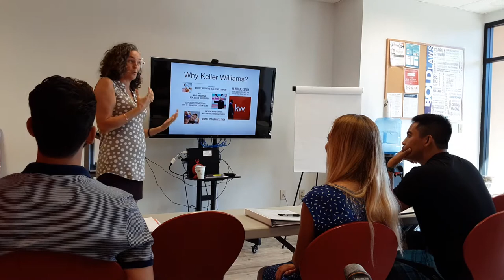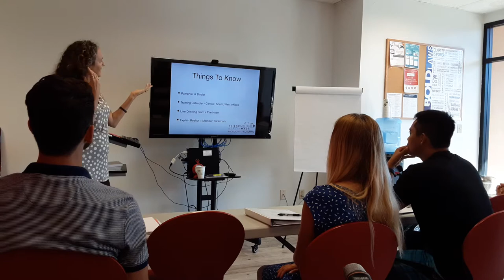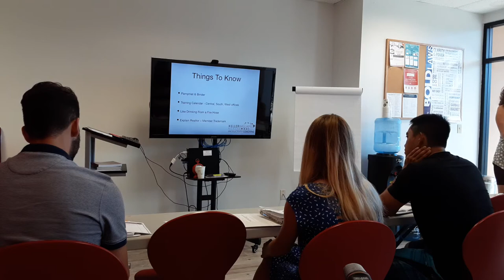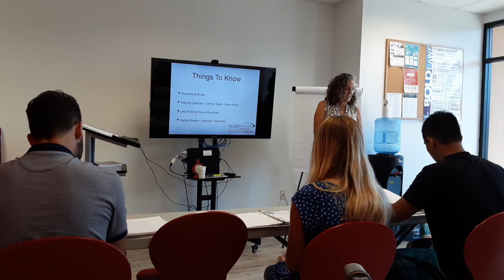New Agent Orientation and Essentials #1 for PC - part #1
Orientation and Essentials #1 for PC. What to know about beginning your Real Estate career & how to move forward and gain the knowledge you need to be successful.